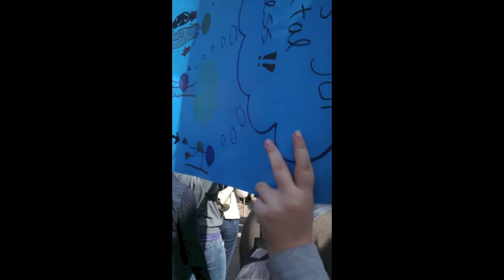The March: Stop Cove Point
No Point to Cove Point! UMBC Students for Environmental Awareness, Frostburg Sierra Club Student Coalition, and UMD Sustainability SGA all march in a rally telling Maryland's Public Service Commission to reject Dominion's Cove Point LNG.